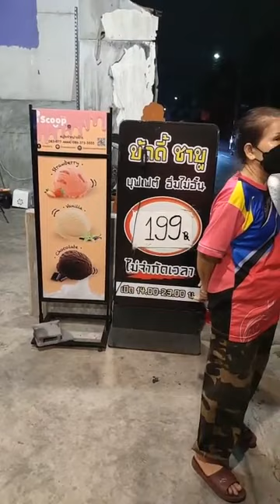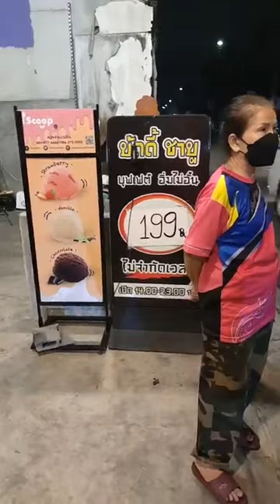31/3 ชาบู